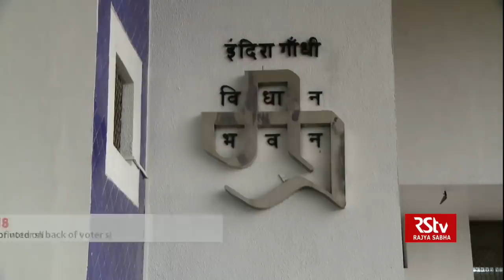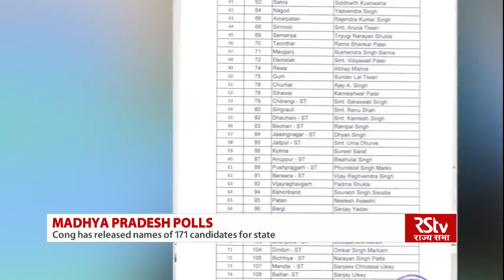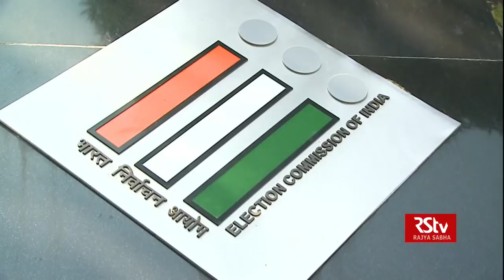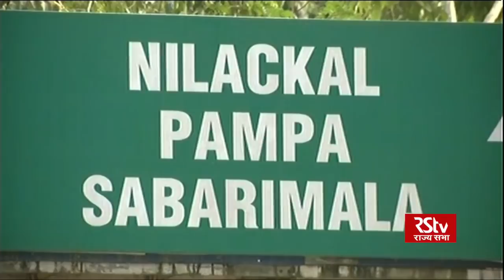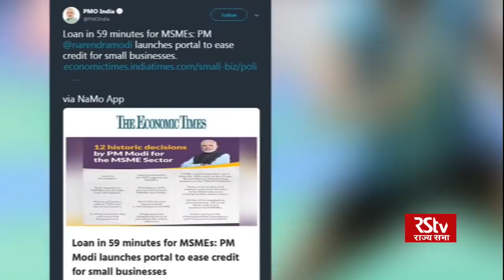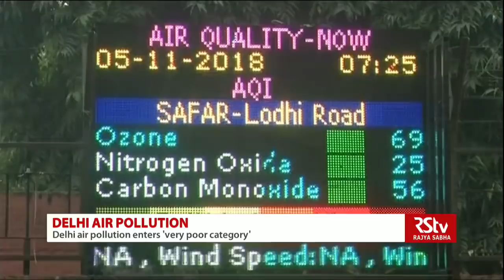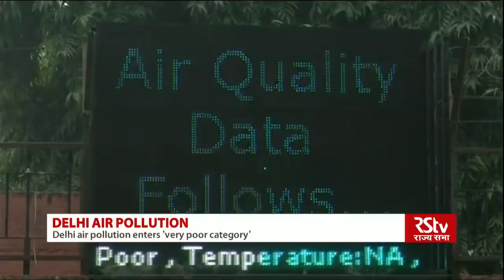English News Bulletin – Nov 05, 2018 (1 pm)